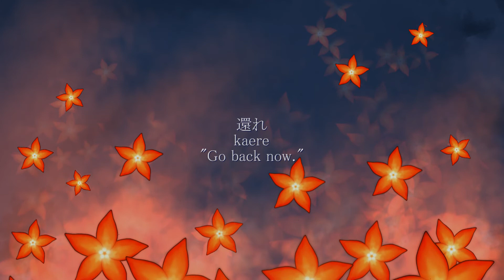【UTAU】Kesshot Kattori - Ashes to Ashes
Sawaranaide: Uhh... Oh. I thought about it for quite a long time and yeah, this is not a training alarm, I'm making one of my candyfloss characters sing for constant. He deserved. He's so fully developed and went through so many trash with me so yeah, he deserved to sing in a one line with me. So, I'm introducing you Kesshot Kattori today! He's quite an old man, who had hard childhood (tm), had intense to became a true villain, but had a redemption ark and soon probably will live happily his ever afters but who knows, the story is ongoing!
Sabishi-i: ye, it's a revamp of KaTori sprite voicebank, we won't lie. However, I bet it's for good, Kairel planned Kesshot also to be a "mix" of us both, and I will lie if I say that I don't like this one more than original KaTori, heh. Congrats Kesshot with getting a higher point of our character development and congrats Kairel with having a furloid again?
Sawaranaide: not furloid, Tori. Floss-loid sounds way much better.
Song by DENNEN-P
UST by Adagio Fantasque/Pianodream
Cover by Sabishi-i
Art by Sawaranaide (sketch, line) & Sabishi-i (coloring)
PV by Sawaranaide
Candyfloss are closed species by Tenshilove, check their world here: toyhou.se/~world/53663.the-candyfloss